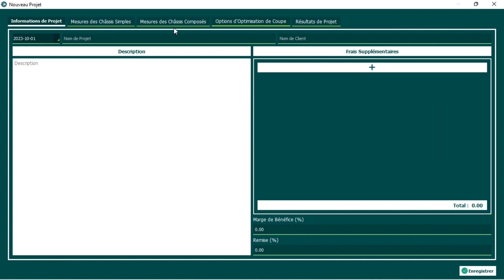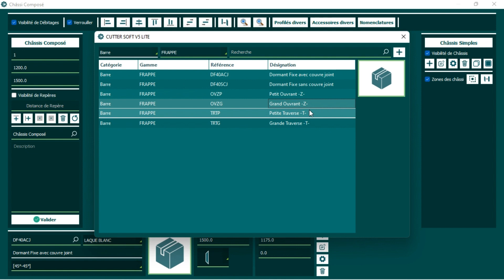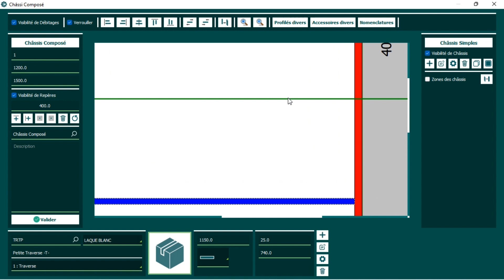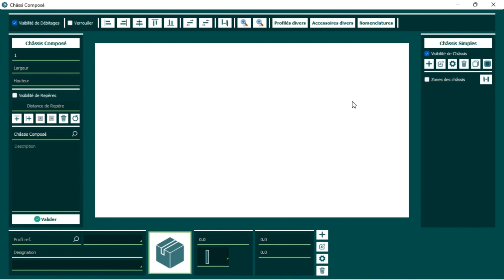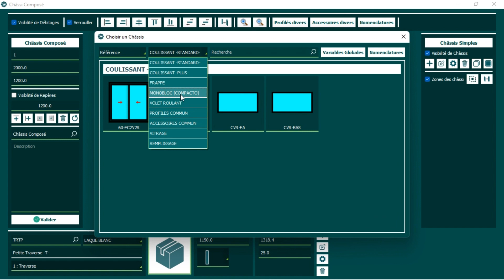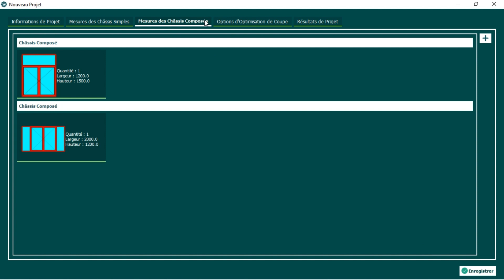CUTTER SOFT V5 LITE | Frappe Composé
CUTTER SOFT V5 LITE | هام جدا لحرفيي نجارة الألمنيوم
CUTTER SOFT V5 Logiciel de Menuiserie Aluminium et PVC
(Devis, Coût de Revient, Gestion de Fabrication, Débitage, Mise en Barre, Gestion de Produits)

Pour obtenir CUTTER SOFT V5  Gratuitement veuillez visiter notre site web et pour plus d'information veuillez contactez nous.